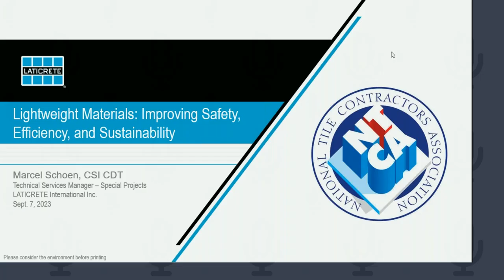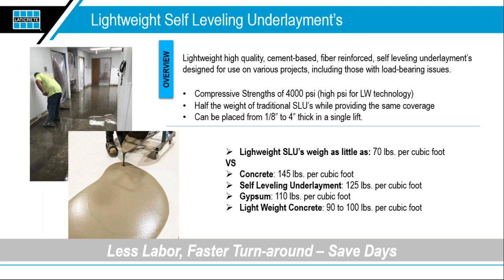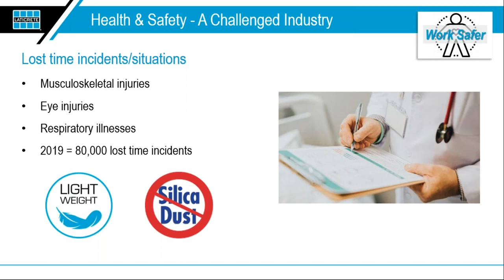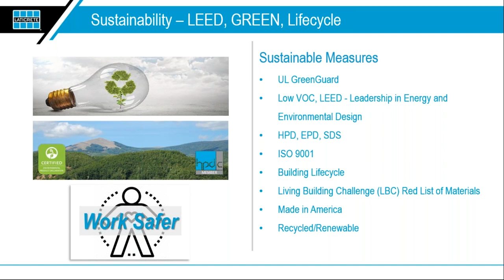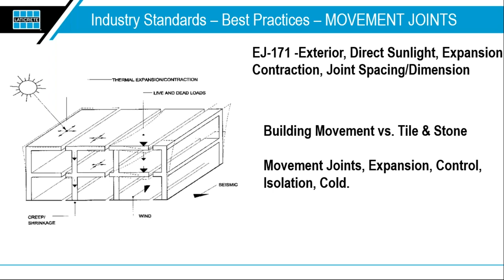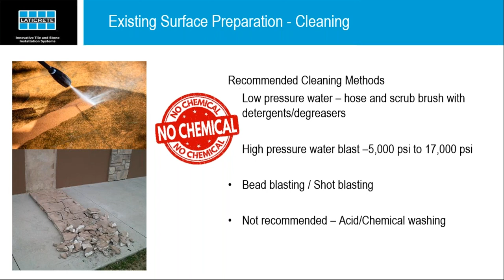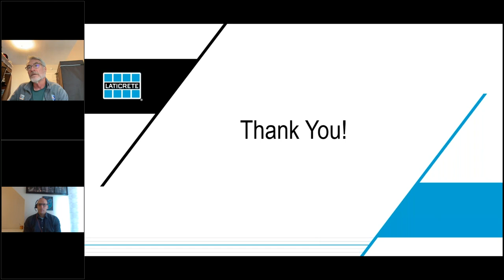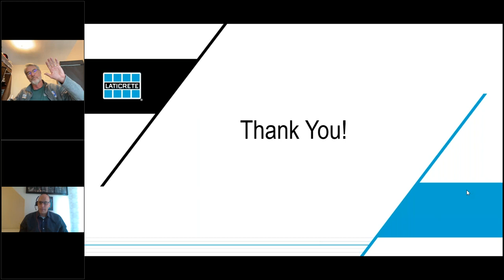Webinar: Lightweight Materials: Improving Safety, Efficiency, and Sustainability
Laticrete's Marcel Schoen discusses the increasing trend of lightweight tile installation materials and the overall health, safety, efficiency, and sustainability implications they have on the industry.